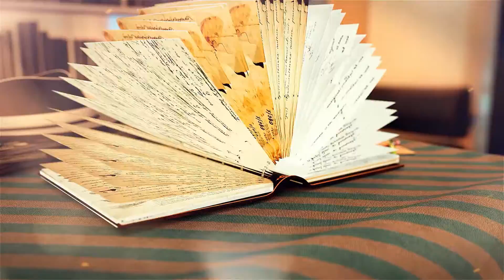Bishop M.L. Hall | Bible Survey Day 29 | Philippians 4 & Proverbs 7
Bishop M.L. Hall, Ph.D. has developed a daily devotional series to strengthen your relationship and walk with Christ. Each day tune in for scriptures that will help you through your life’s journey. This is a great opportunity to begin reading the Word of God every day. This is also a moment for you seasoned saints to enhance your prayer, meditation, and worship time while expounding upon the Word of God. Let’s increase our knowledge together.

God Inspired Worship Center
8461 South San Pedro Street